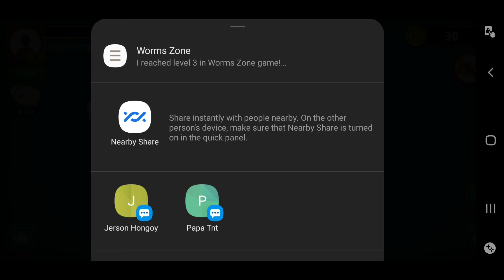WORM ZONE | GAME | VIDEO GAME | PLAY STATION | GAMERS